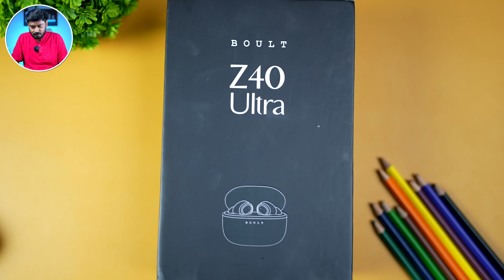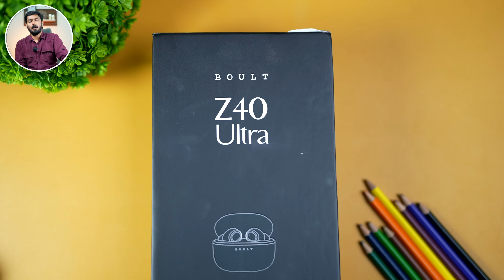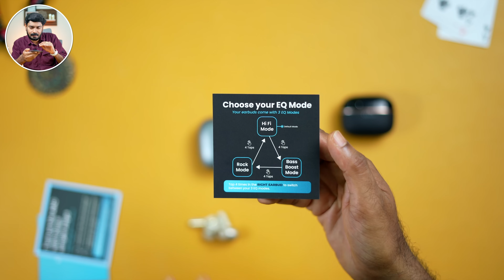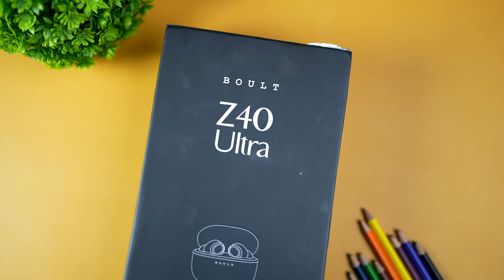BOULT Z40 Ultra Malayalam Unboxing !!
I recently had the opportunity to test out Boult's latest TWS earbuds, the  Z40 Ultra, and let us tell you, calling it perfect is a colossal understatement!

These aren't your run-of-the-mill TWS; they're some of the best earbuds in this range that we have tested in a while. With an awe-inspiring 32dB of Active Noise Cancellation (ANC) the Z40 Ultra wraps you in your personal sound envelope, no chaos included. The Z40 Ultra are proper multitaskers too, rocking dual device connectivity, an epic 100 hours of battery life, and ZEN™ Quad Mic ENC for crystal-clear communication.

Gamers, you're in for a treat too. Brace yourselves – with a lightning-fast 45ms lowest latency, these earbuds are your trusty sidekicks for those make-or-break gaming sessions. Dressed in 3 sleek finishes, these earbuds aren't just tech; they're a fashion statement. Featuring three EQ modes, IPX5 water resistance, and housed in a premium case, they're the real deal.

Thinking about snagging a pair? Spill the beans in the comments – we're all ears and ready for the excitement!